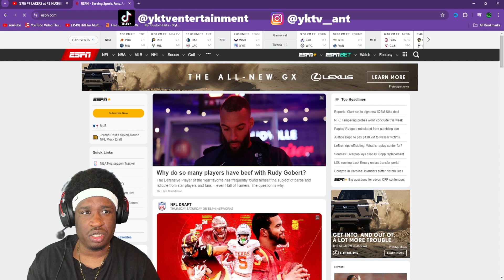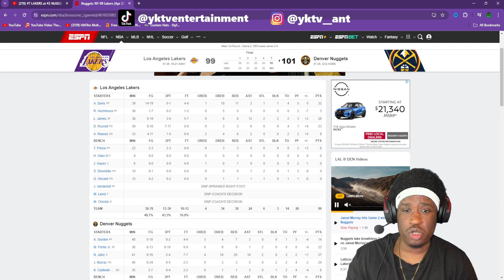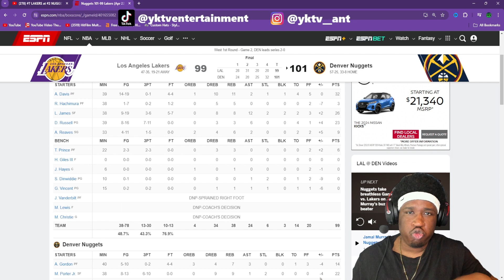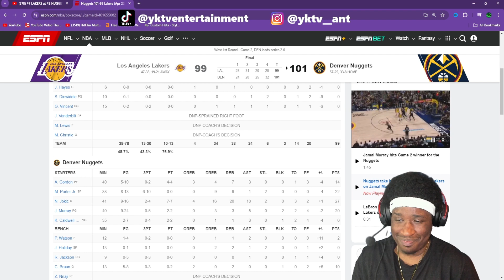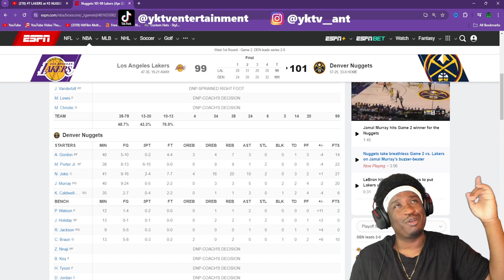Lakers vs Nuggets Game 2 Reaction | 2024 NBA Playoffs Highlights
Join me in this YouTube video as I react to Lakers vs Nuggets Game 2 of the 2024 NBA Playoffs. The Lakers lose in a demoralizing fashion, squandering a 20-point lead and allowing Jamal Murray to seal the victory with a last-second shot after struggling all night from the field! Jokic's stellar performance of 27 points, 20 rebounds, and 10 assists further highlights the Nuggets' dominance over the Lakers, who have now lost 10 consecutive games against them. Can the Lakers recover from this devastating setback? 🏀

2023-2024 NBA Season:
lakers vs nuggets game 2 reaction
nuggets vs lakers game 2 reaction
lakers vs nuggets game 2 reaction 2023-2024
nuggets vs lakers game 2 reaction 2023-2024
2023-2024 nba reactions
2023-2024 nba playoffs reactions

☆ FOLLOW ME FOR YKTV UPDATES & MORE:
"You Know The Vibe" Entertainment 🔥💯